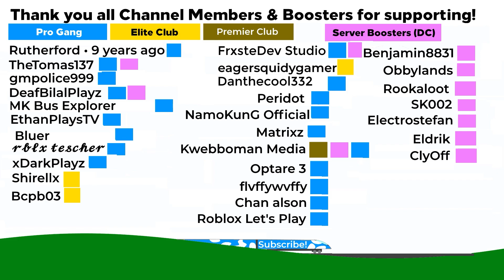Back to Tokyo! | Grindavik to Tokyo (B767 United Airlines [Roblox PTFS])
Thanks to Eldrik for editing this video.
⇨ Other Social Medias 👌
⇨ Discord Server